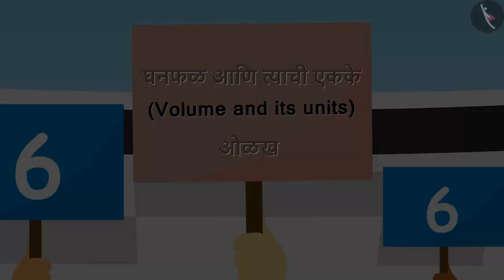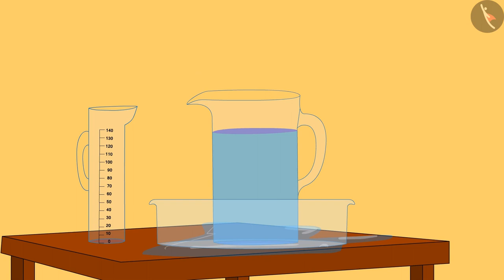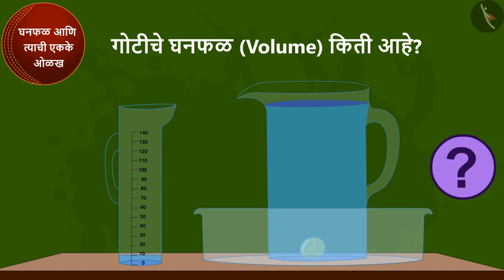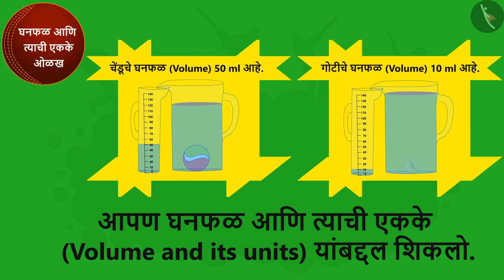घनफळ आणि त्याची एकके|Part 1/1|Volume and its units|Marathi|Class 5